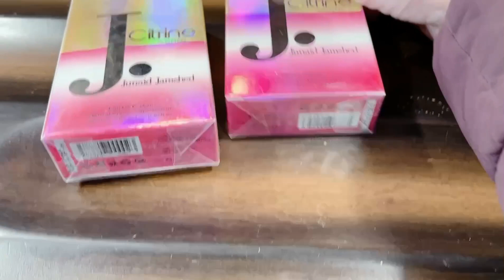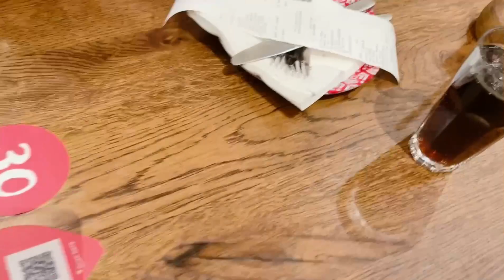Window Shopping For Wedding Season | Lunch At Nando’s